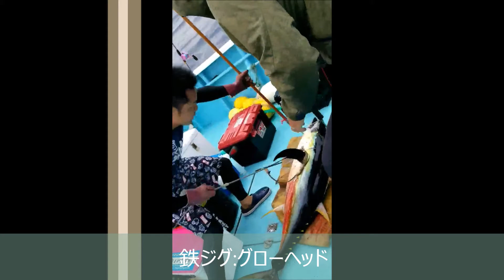伊豆近海のパワースロージギング:くらはし丸(南伊豆手石港)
ナブラ撃ちのキャスティングが不発でも、魚探反応でキハダを追い、ジグを落とし込めば...かなりの高確率でヒットします。
スローピッチジャークのキンメ狙いのタックル(PEライン3~4.50~80LB)で楽しめます。